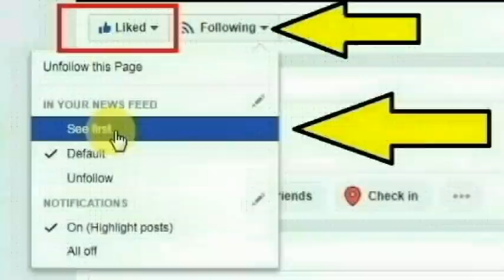அகமாதாபாத் கடலோடிங் பகுதியை சேர்ந்த மருத்துவர் ஹிதேந்திரா பட்டேல் செய்ததை பாருங்க | Thoothupura